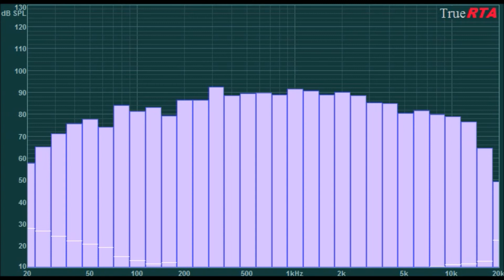My Movie Vocals Male RTA